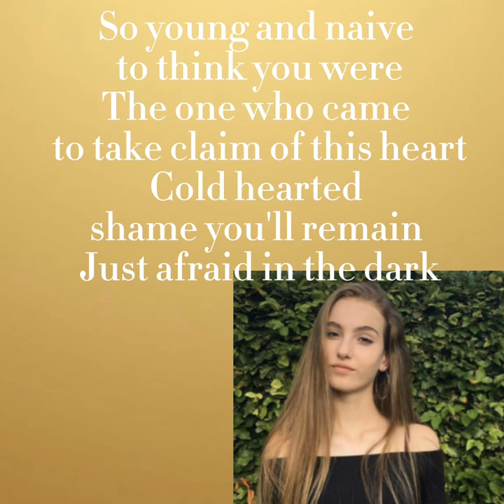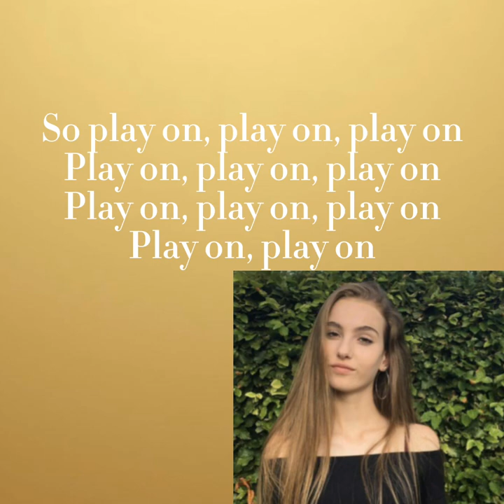Jade | Grand Piano (The Voice Kids Vlaanderen) (Lyrics)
Zit er een liedje niet tussen waarvan je graag een lyrics van wilt, laat het dan weten in de comments!